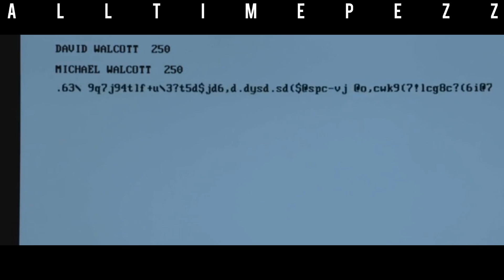Ready Or Not - Teen Wolf (Wattpad trailer)